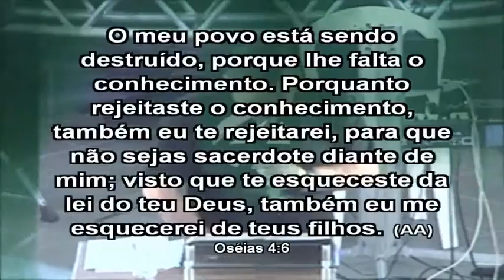Acampamento 06/02/16 | Pr. Everaldo Varela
ACAMPAMENTO DE JOVENS 2016
Unidade em Glória

Sábado, 06  de Fevereiro de 2016
Ministração (Manhã) - Catedral
- Pr. Everaldo Varela

- Gravação realizada no Acampamento de Jovens 2015 no Centro de Oração Emaús (IEQ Limeira/SP)

Departamento de Vídeo e Internet | Secretaria de Comunicação